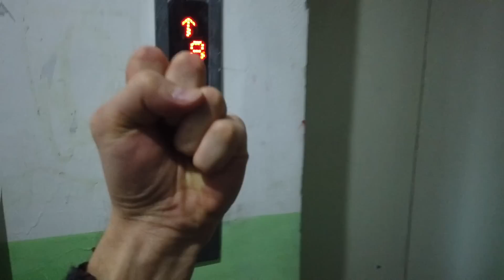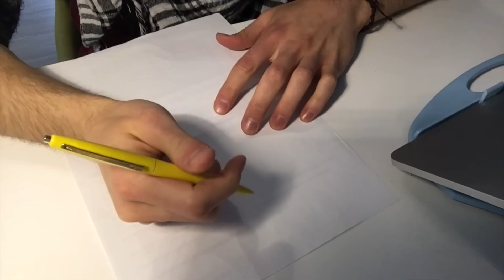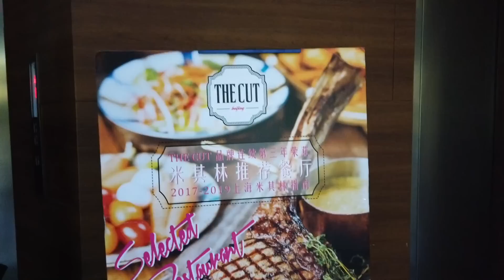在中国24小时不使用“中国制造” 小哥哥如何坚强活下去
在别的国家还好，那在中国没有中国制造 真的能做到吗？
大家都知道世界大多数的产品都是中国制造的，但是在中国的话，100%是中国制造的！不过一个老外想挑战一下！看看在中国北京，能不能在24小时之内活下去，你觉得能做到吗！？一定要看视频到最后！有个surprise for you!